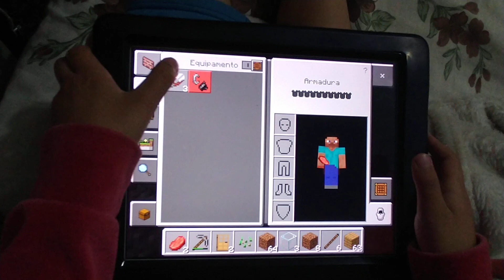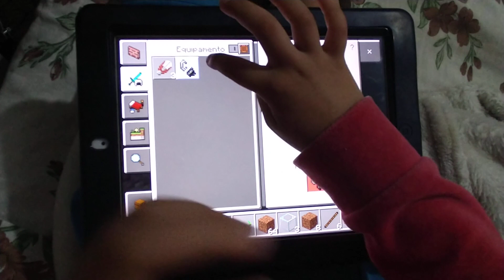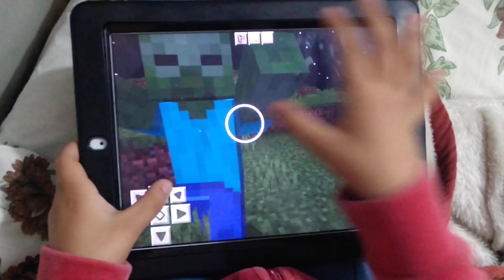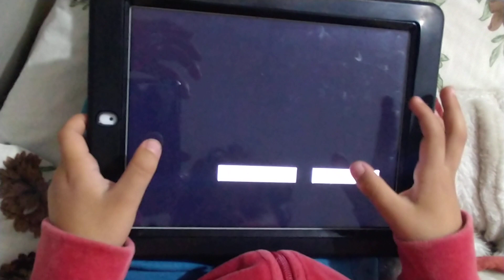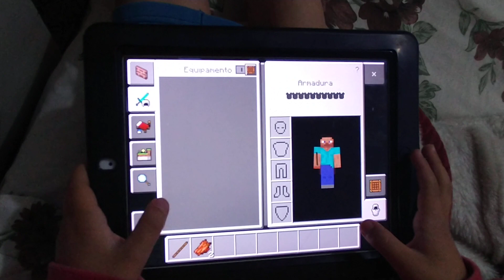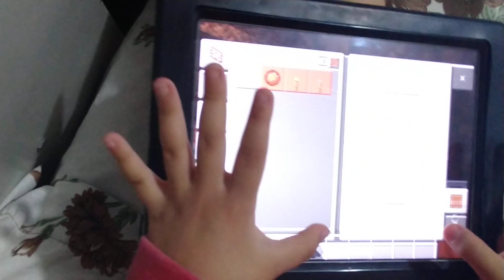Minecraft com Isac Lira